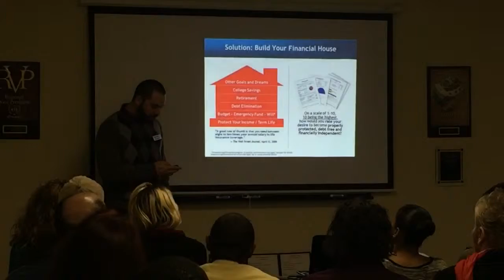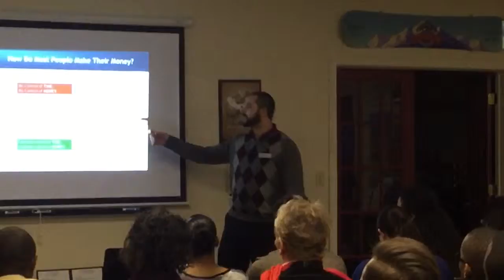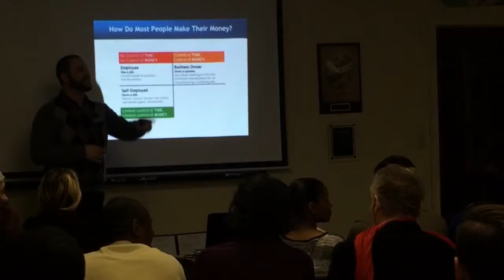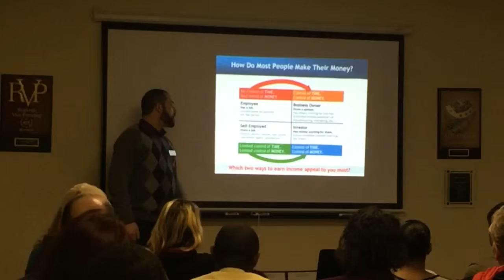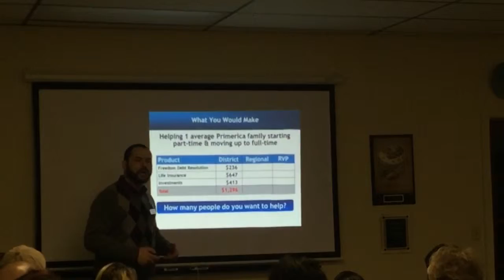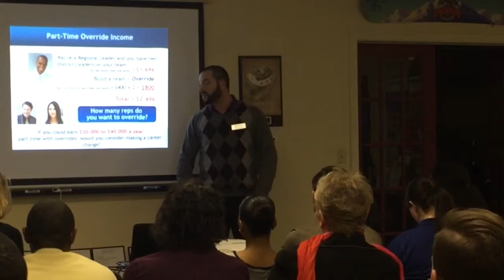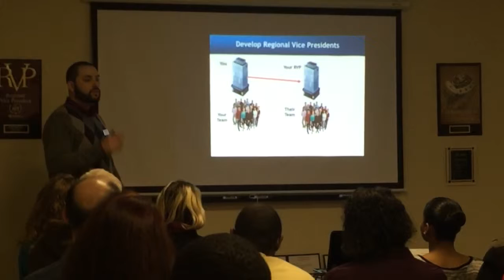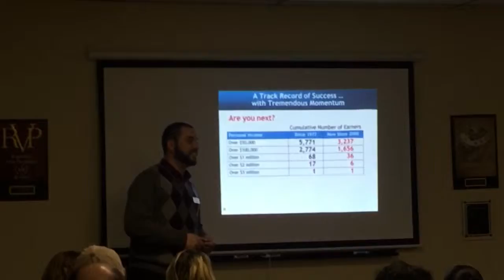Mike anderson primerica